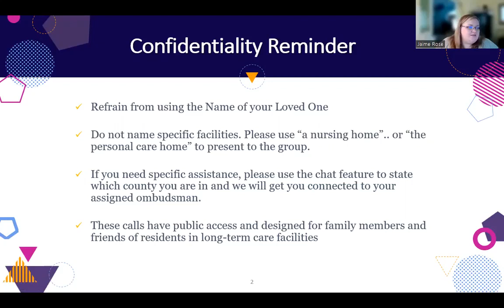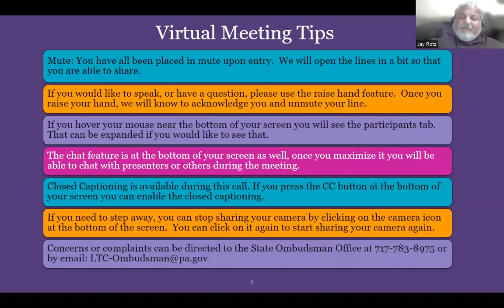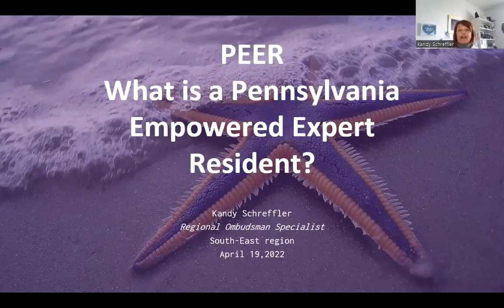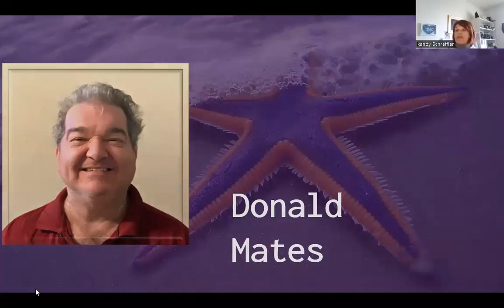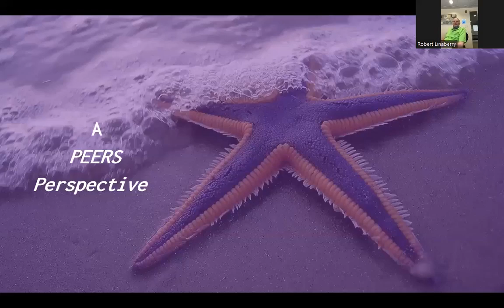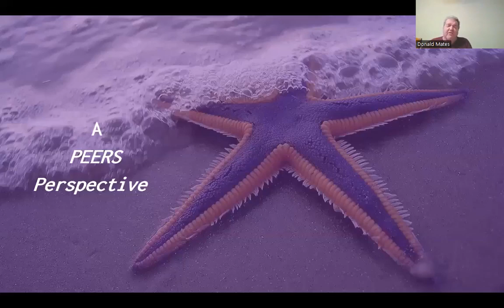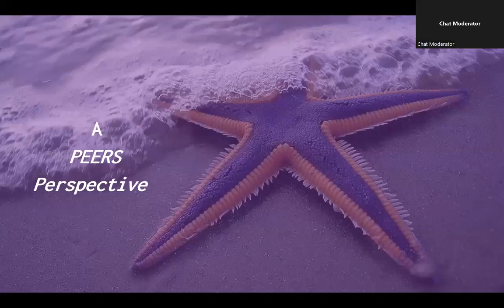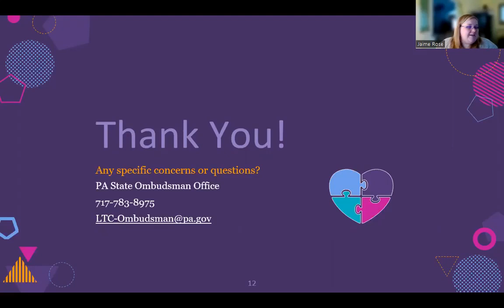VFC 4/19/2022 PEER Perspective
A panel of PEER (Pennsylvania's Empowered Expert Residents) answer questions from the VFC members.